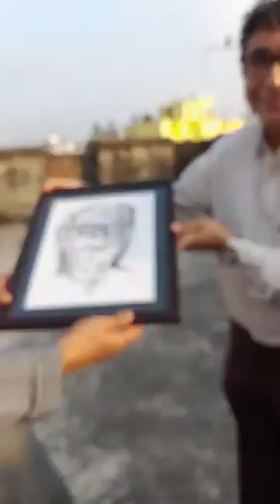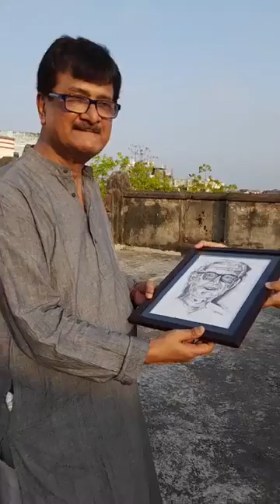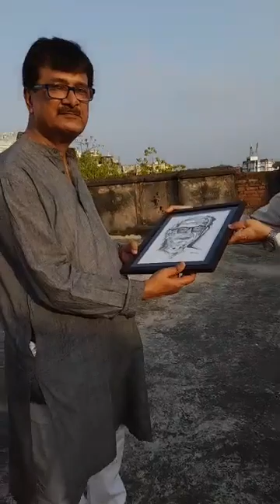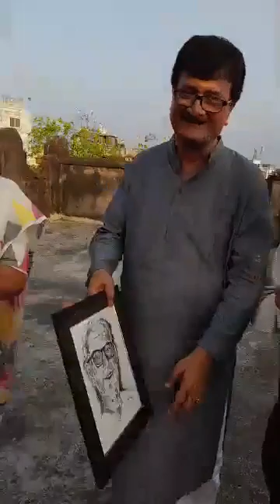A Tribute to Sharadindu Bandyopadhyay on his birthday | Presidency Boarding House | PKG Society